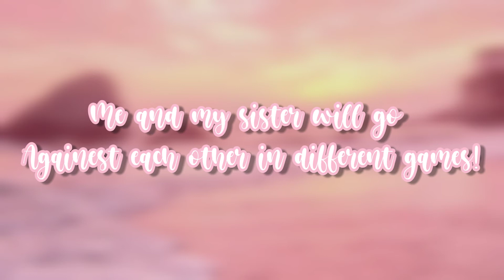Sister Battles || TRAILER || BlueBonnet Sisters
༻✦༺ My Profile! ༻✦༺

༻✦༺ My Sisters Profile! ༻✦༺

༻✦༺ Hmm, I wonder what this does! ༻✦༺

༻✦༺ Thank You so much for being a part of the BlueBonnet Squad! ༻✦༺